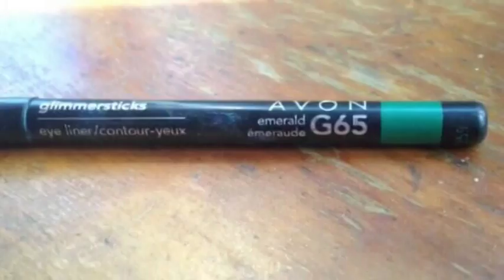♥ Mermaid Inspired Makeup Tutorial ♥ - thebombdotbeauty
i live & breathe makeup with
a dash of confidence & a pop of beauty
if you want to see more of me